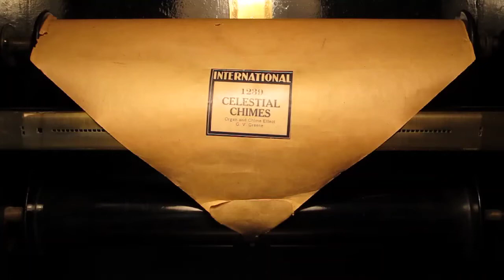celestial_chimes - Computer.m4v